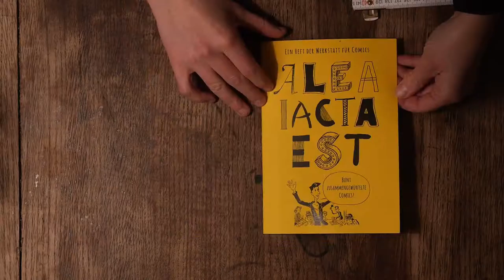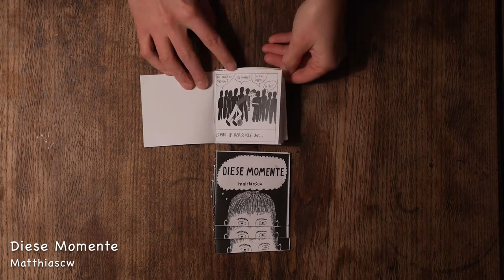Comic Werkstatt - CIB20 Exhibitor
The Werkstatt für Comics was founded in 2018 by Elke R. Steiner and Dirk Schwieger and is linked to the Gilberto Bosques-Volkshochschule in Kreuzberg.

While Elke makes it easier for participants to take their first steps or refresh their knowledge in her basic course, Dirk offers project mentoring for more advanced illustrators who want to implement their own ideas.
For two years we have traditionally published a new comic booklet in time for Comic Invasion, which we sign and sell together with zines and postcards of the participants at our own stand.
The comics on our virtual table can be ordered from the respective artists and the workshop anthologies from Dirk Schwieger

The Werkstatt für Comics 2020 are:

Christian Felber: HANCHRISTANF

-The Hinci: @dahinci

-Dirk Schwieger

-WomanHowWhatWo: @frauwiewhere

-quay boom

-matthiascw: @matthiascw

-Mietje Steinbek: @mietje.steinbek

-Noémie Fantôme: @noemiefantome